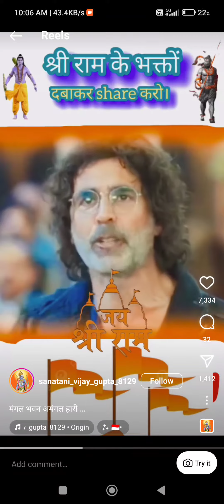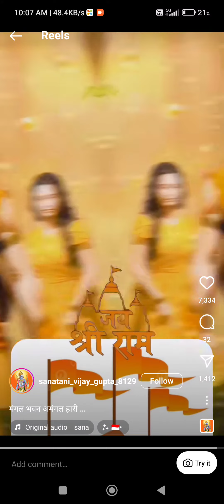जय जय श्री राम